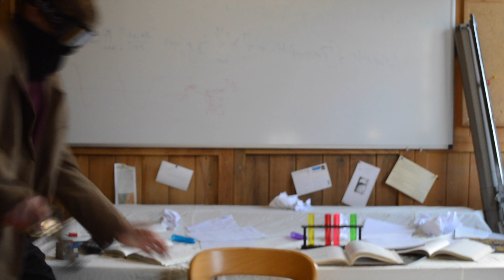The Brain (Outtakes)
Achtung: Spoiler!

Der Pfadikalender 2017 der Pfadi Panthera Leo ist jetzt 66% heruntergesetzt!

Achtung: Die Auflage ist limitiert!